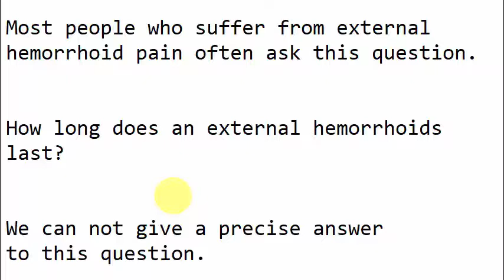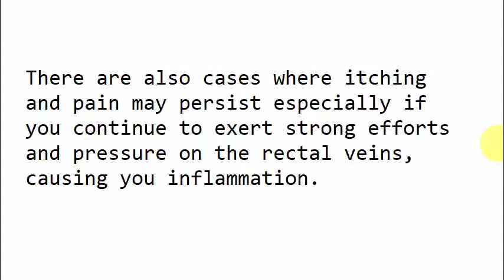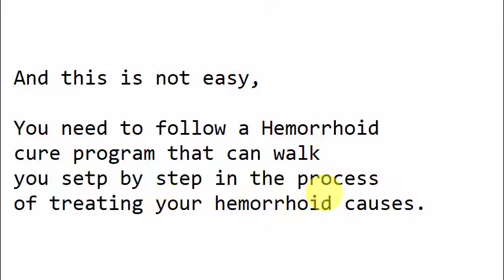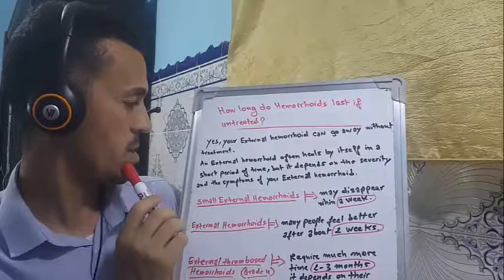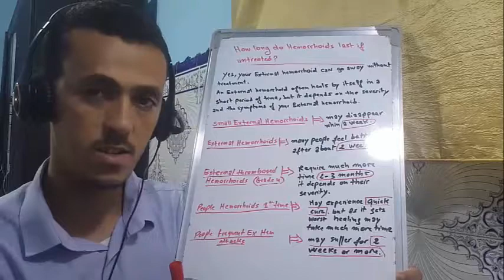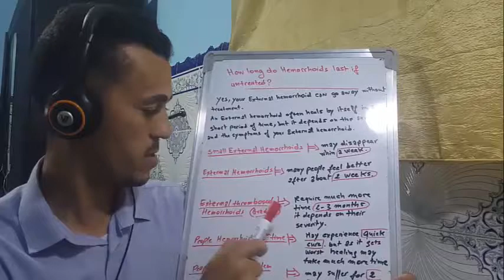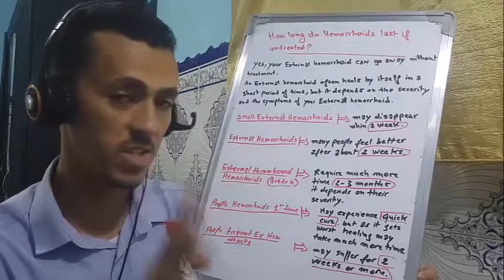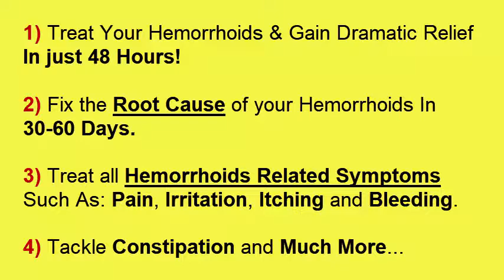How Long Do External Hemorrhoids Last if Untreated ?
and Learn How To Permanently Treat Your Hemorrhoids In 48 Hours and Stop Your Pain and Embarrassment For Good.

Important note: The information provided in this video and in the other videos published on my YouTube channel are not intended to replace the advice that could be given by your doctor or a qualified health professional.

You should always refer to your doctor or health care professional before using these treatments.